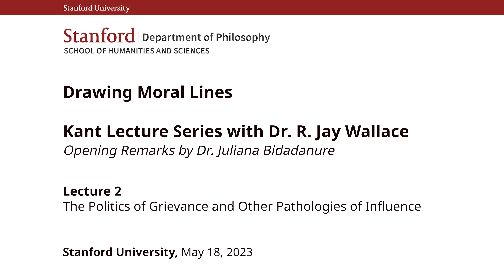Kant Lecture Series: Lecture 2: The Politics of Grievance and Other Pathologies of Influence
42nd Annual Kant Lecture Series of 2022-23 with R. Jay Wallace, distinguished Professor of Philosophy and the William and Trudy Ausfahl Chair in the Philosophy Department at the University of California at Berkeley on Drawing Moral Lines, Lecture 2: The Politics of Grievance and Other Pathologies of Influence.

This lecture series is made possible by the generosity of Elisabeth Rankin Crossett Fund, the Kant Lectures are an annual centerpiece of the intellectual life of the Stanford Philosophy Department.